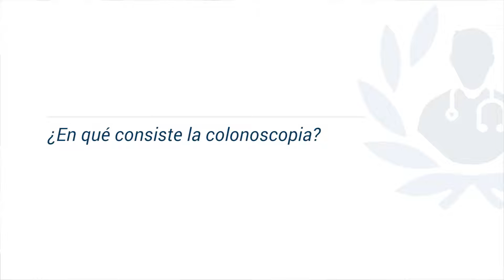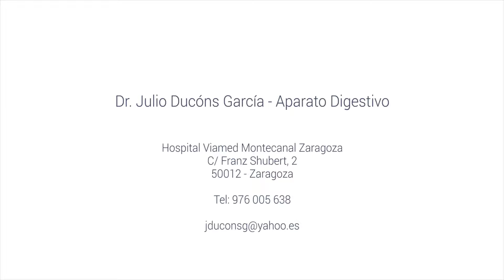Cáncer de colon: qué es y cómo prevenirlo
Infórmate con el Dr. Ducóns García, especialista en Aparato Digestivo, sobre las principales recomendaciones y técnicas de prevención del cáncer de colon.

¿Deseas más información sobre el cáncer de colon?